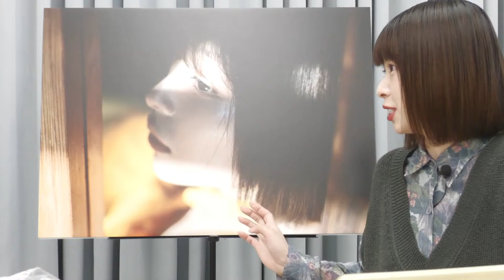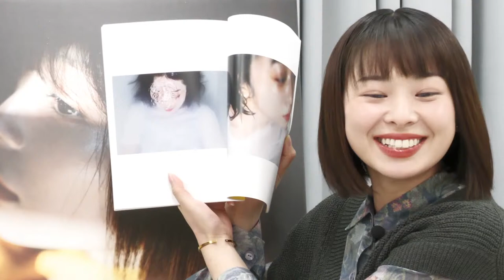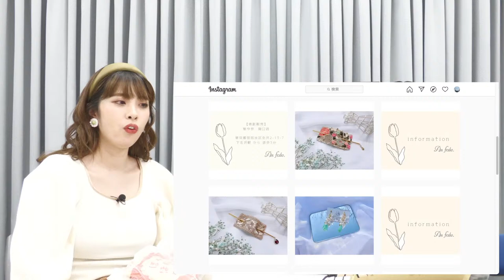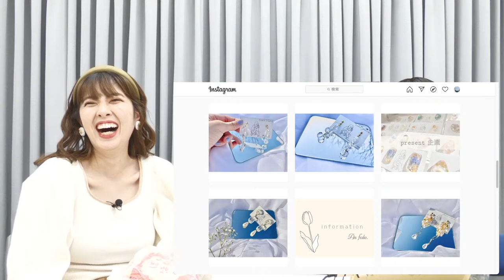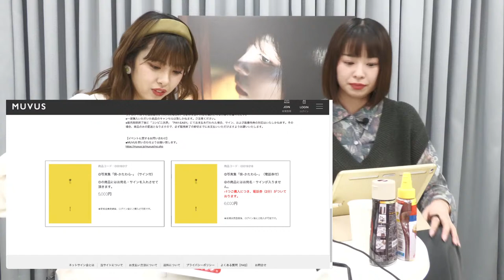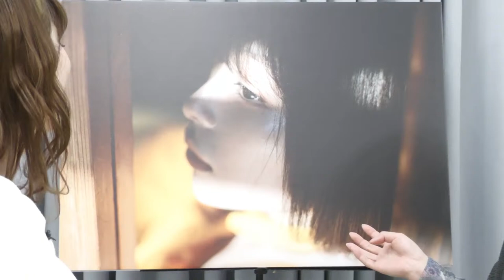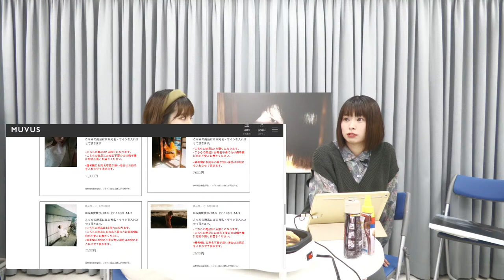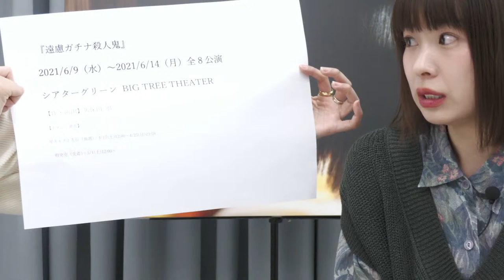西園みすず『ゾノトーーク』with小林弥生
【西園みすずのゾノトーーーク!!】

ゲスト:小林弥生

約1時間くらい😀
久々にやぁちゃんと🗣
うれしたのしやかましの三拍子でお届け
気軽に覗いてくださいませ😃